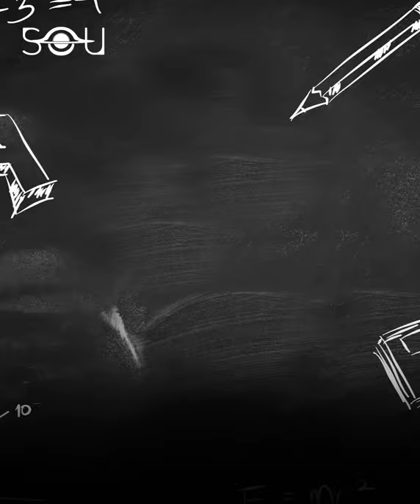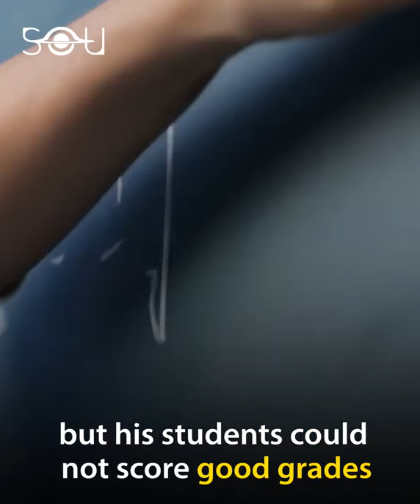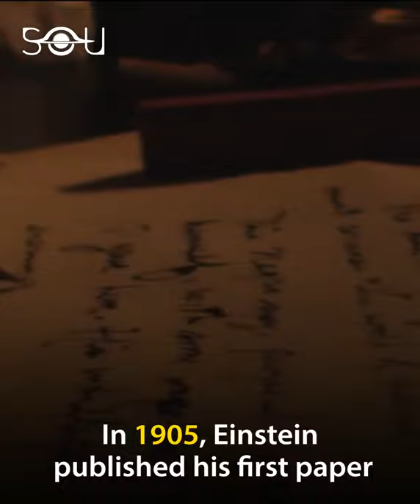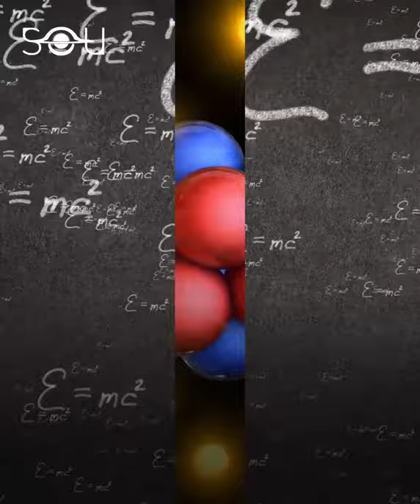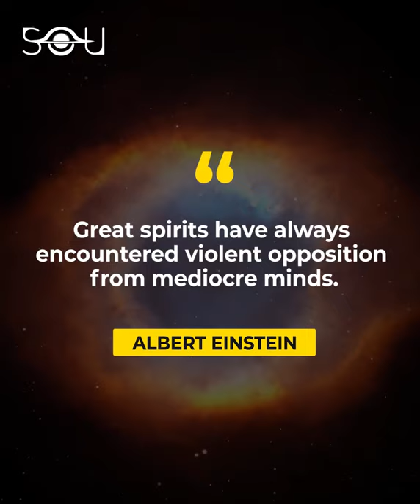Inspiring Story of Albert Einstein